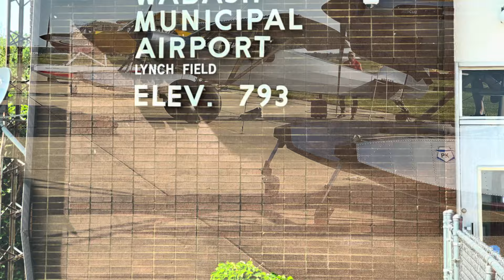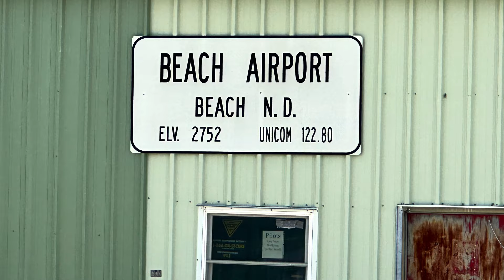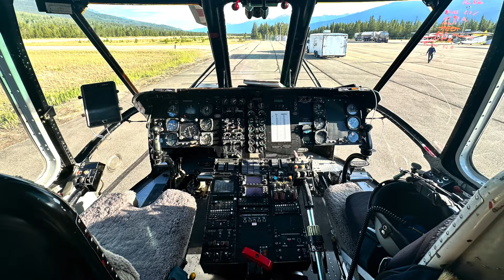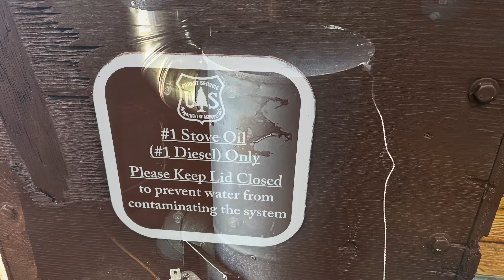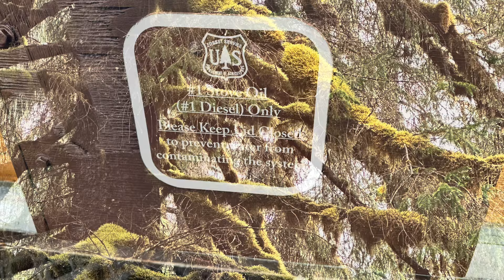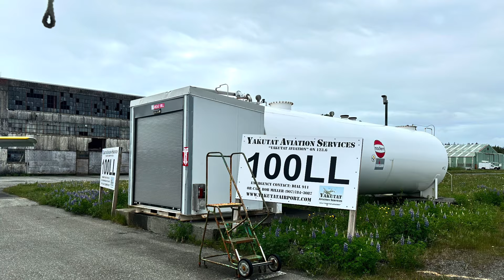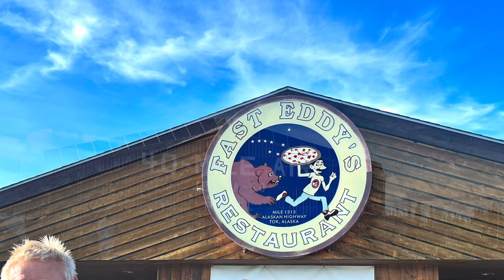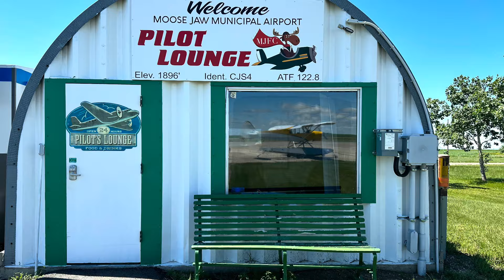September 11, 2023